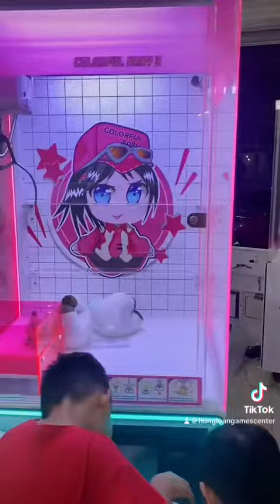Mua bán máy gắp thú, giá tốt cho đại lý KD khu vui chơi trẻ em / Hàng sẵn tại Tp. Hcm 0918.721.599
kidplay ufoキャッチャー

Kids ride - Kiddy ride - Rotating kids ride - Ride indoorplay ground